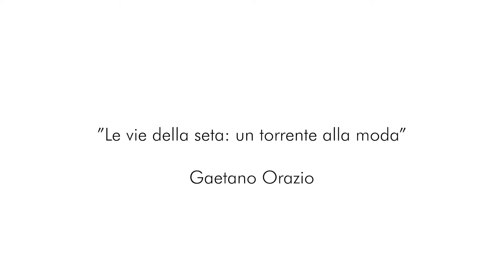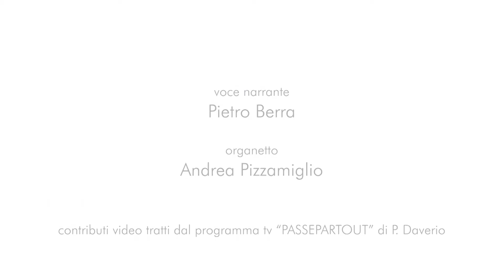Gaetano Orazio - "Le vie della seta", performance pittorica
Il pittore Gaetano Orazio si è più volte inserito con originali performance artistiche all'interno delle Passeggiate Creative promosse dall'associazione Sentiero dei Sogni Qui lo vediamo "dipingere" e "stampare" i volti di alcuni partecipanti alla passeggiata “Le vie della seta: un torrente alla moda”, che si è svolta a Como il 24 settembre del 2017, lungo il torrente Cosia per finire nella piazza tra il Museo della Seta e l'università. La performance del pittore è accompagnata da una lettura di poesie da parte di Pietro Berra, tratte dalla sezione "Fiumi sotterrati" del suo libro "Poesie politiche" (Luca Pensa Editore, 2006), e dall'organetto di Andrea Pizzamiglio. Il video, girato da Mirna Ortiz Lopez, è stato montato da Giovanni Fontana assieme ad alcune scene di una puntata della trasmissione di Raitre "Passepartout" che nel 2004 Philippe Daverio dedicò allo stesso Gaetano Orazio.